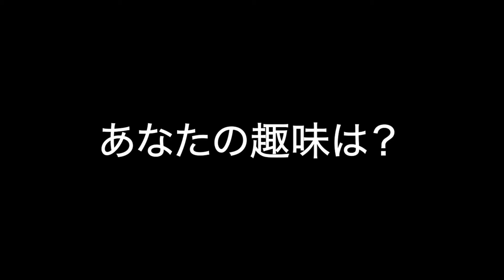和田 裕司(２５)〜自己紹介〜【一般会社員の新たな人生への第一歩】【2021ミスター・ジャパン】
皆さん初めまして！和田裕司です！
今回初めて動画を作成しました！
まずは皆さんに私のことを少しでも知っていただきたく、
自己紹介動画を作ることにしました！！
初めての挑戦で見ずらい部分が多いかと思いますが、
優しく見守っていただけると嬉しいです🙇‍♂️
これからいくつか動画をアップしていきますので
そして最後にこの動画を見て頂きありがとうございます❗️

Mr. JAPANは、2013年より毎年開催しているコンテストイベントです。 2021Mr. JAPANは2021年9月に開催予定です。